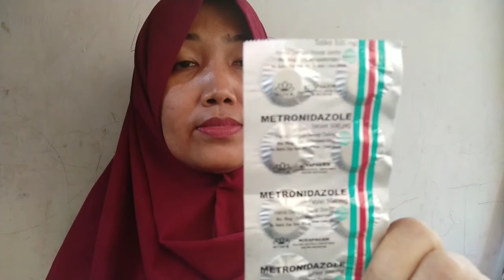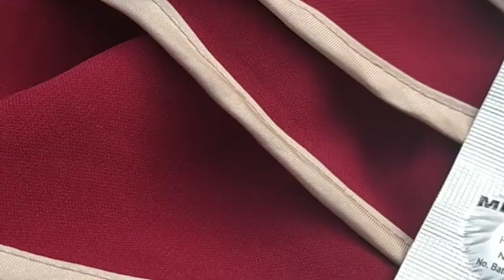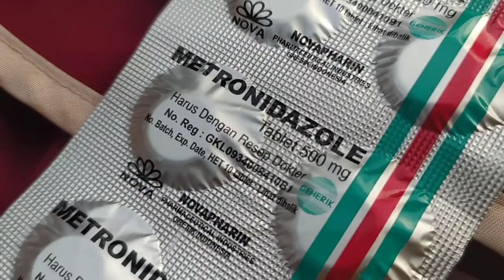Obat keputihan yang mujarab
Komposisi
Tiap tablet metronidazole mengandung metronidazole 500 mg

metronidazole ini dapat dipakai untuk mengatasi infeksi bakteri pada vagina penyebab keputihan, maupun penyakit radang panggul.

Selain yg saya sebutkan tadi, ada lagi nih indikasi obat metronidazole ini
Yaitu

Obat ini dapat dipakai untuk mengatasi infeksi kulit,
rosacea,
Yaitu maksudnya
Rosacea adalah gangguan kulit wajah yang ditandai dengan kulit kemerahan dan bintik yang menyerupai jerawat. Kondisi ini juga dapat menyebabkan kulit wajah menebal dan pembuluh darah terlihat dan membengkak.

Dan obat ini juga mampu mengobati
infeksi mulut (termasuk infeksi gusi dan abses).

Dosis
3x1

Cek juga video lengkap mengenai obat metronidazole